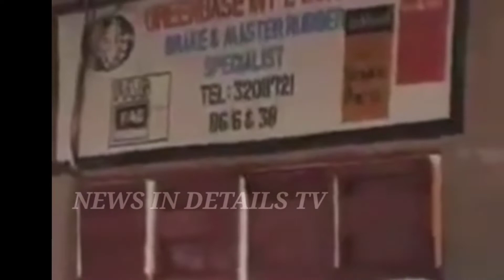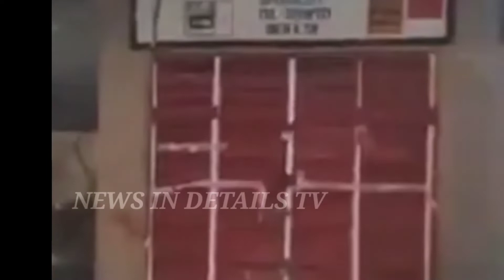BREAKING! HEAVY TENSION IN TRADE-FAIR MARKET LAGOS AS THIS HAPPEÑED/NEWS IN DETAILS TV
BREAKING! HEAVY TENSION IN TRADE-FAIR MARKET LAGOS AS THIS HAPPEÑED